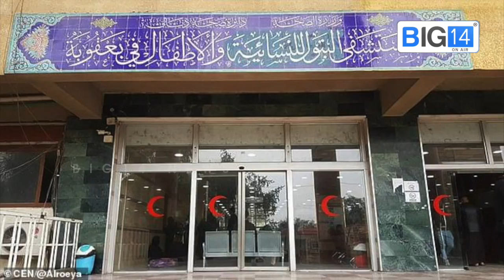ഒറ്റ പ്രസവത്തിൽ ഏഴ് കുഞ്ഞുങ്ങൾക്ക് ജന്മം നൽകി ഇറാഖി യുവതി | Iraqi | Women | Birth